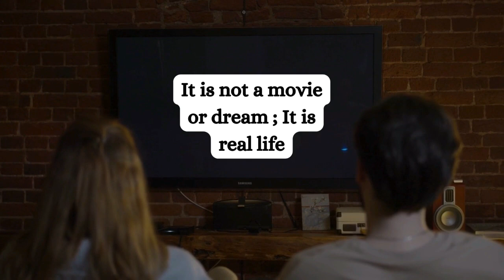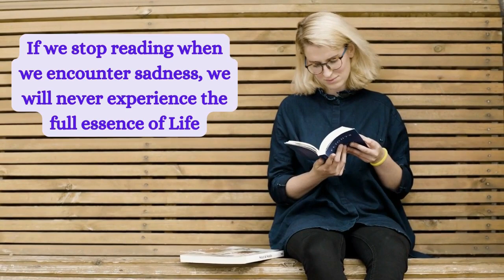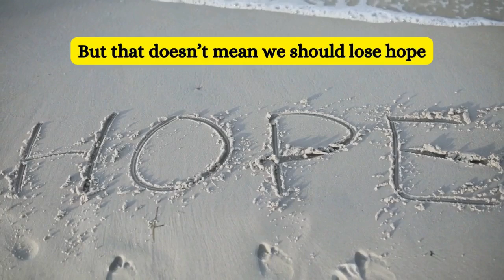Why Do Bad Things Happen to Good People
This poignant inquiry takes us on a journey through the intricate interplay of life's uncertainties, ethical considerations, and the enigmatic nature of fate. Drawing on philosophy, psychology, and real-life anecdotes, we unravel the layers of this complex tapestry, seeking to find solace, meaning, and perhaps even wisdom in the face of adversity. Join us in this contemplative exploration as we confront the inexplicable, challenge preconceptions, and strive to uncover the elusive reasons behind the seemingly unjust twists of fate that befall the virtuous among us.